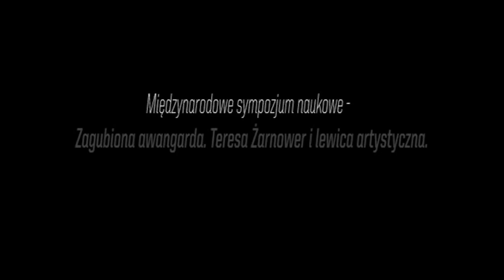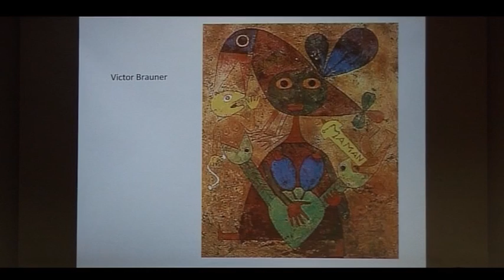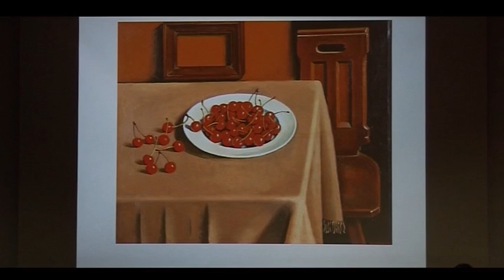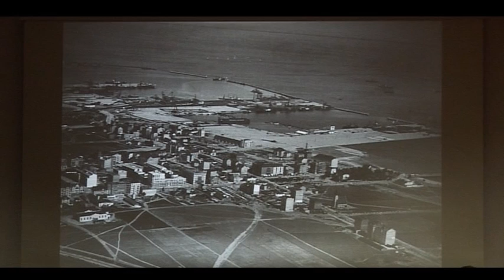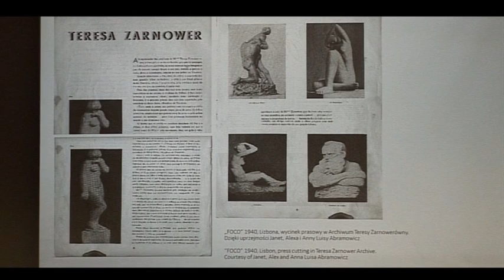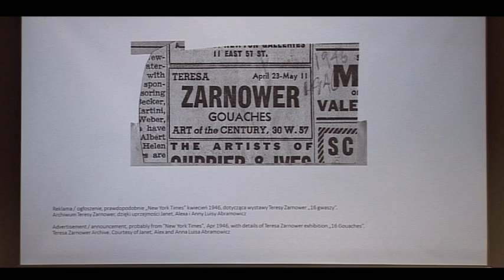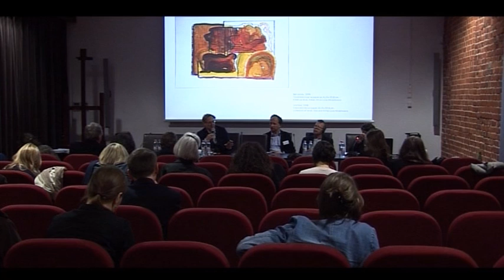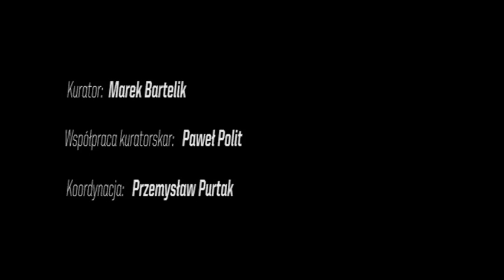Konferencja naukowa - Zagubiona awangarda. Teresa Żarnower i lewica artystyczna cz. 1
ms2, ul. Ogrodowa 19
16-17 maja 2014
Część pierwsza nagrań z konferencji.